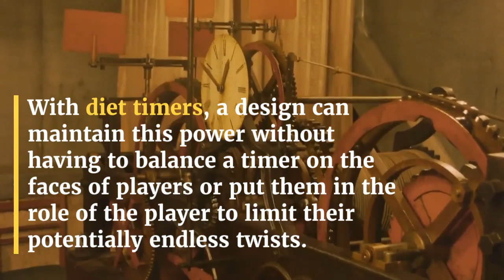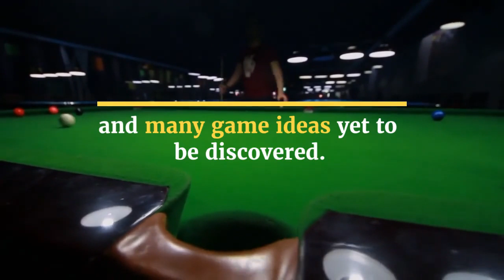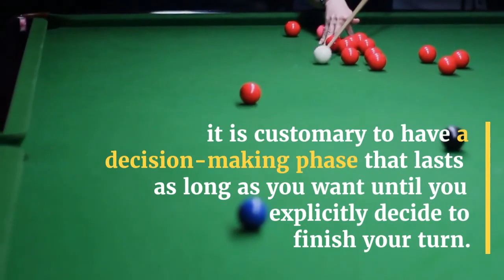Fischer Blog - With diet timers a design can maintain this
With diet timers, a design can maintain this power without having to balance a timer on the faces of players or put them in the role of the player to limit their potentially endless twists. When a game is based on intuitive decisions, it's not just about hiding a certain amount of information from your players, but also about how much time they have to make their decisions.